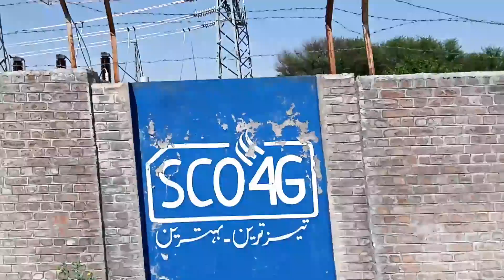Dadyal ke video hai